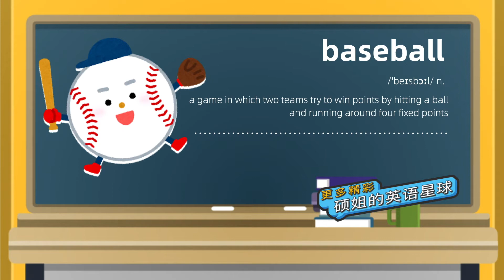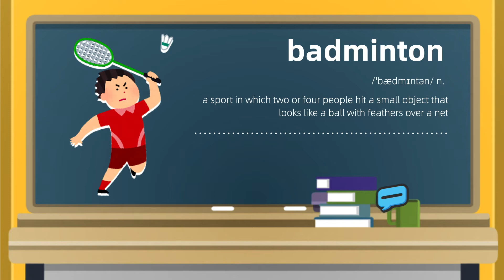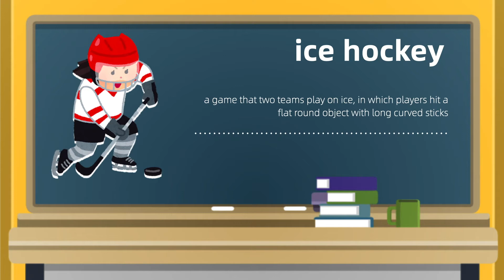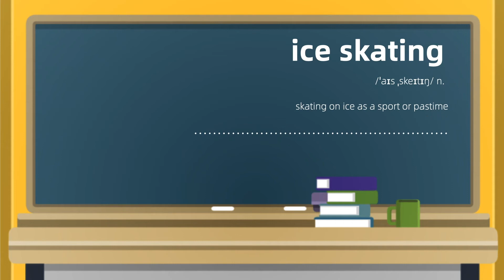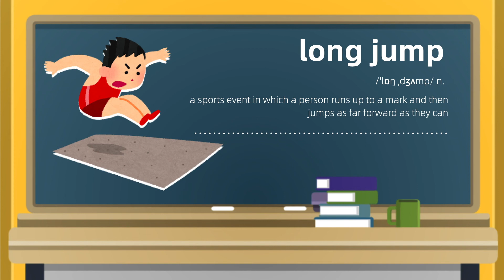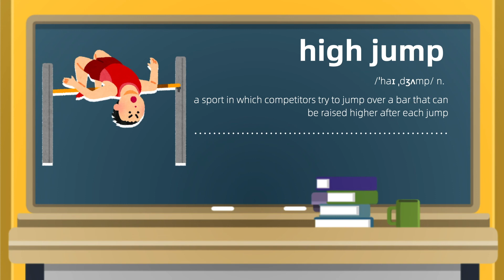2020 word topic lists for Cambridge English Vol.10 - Sport-4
2020 word sets for Cambridge English exams A2 key and B1 preliminary
Watch our videos learning word sets for 2020 A2 key and B1 preliminary.
Today it's about Sport -4